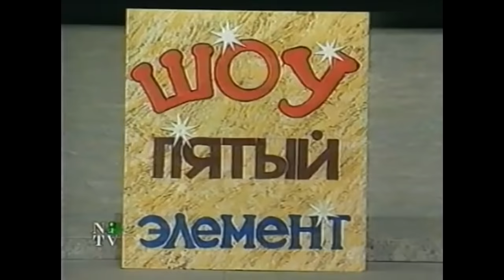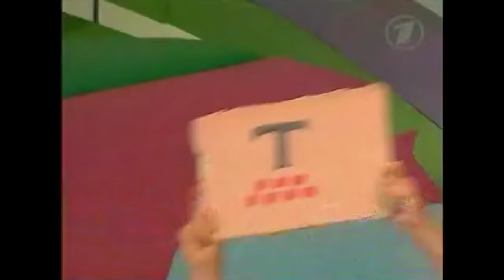КВН. Михаил Галустян. Super Сборник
КВН Сборник легендарных номеров с Михаилом Галустяном в составе команды "Утомлённые солнцем" и в качестве жюри
00:00 - Славик и Димон. Уральские Пельмени. КВН 2019 Встреча выпускников
03:47 - Гадя Петрович Хренова. Утомленные солнцем. КВН 2005 Летний кубок
10:11 - Пародия на Кадырова. ФСБэтмэн против американских героев. Торт и Галустян. Утомленные солнцем. КВН 2016 Спецпроект "55 лет КВН"
18:21 - Гадя Петрович Хренова 2 часть. Утомленные солнцем. КВН 2015 Встреча выпускников в Сочи
25:08 - Мама Кривени вспоминает Гадю. Русская дорога. КВН 2017 Кубок мэра Москвы
25:50 - Бабушка Сирануш. Утомленные солнцем. КВН 2005 Летний кубок
28:44 - Бабушка Сирануш, Медведев и Путин. Утомленные солнцем. КВН 2009 Летний кубок
32:53 - Бабушка Сирануш и Владимир Путин в ресторане. Утомленные солнцем. КВН 2015 Спецпроект "Встреча выпускников"
36:39 - Гастарбайтеры и Галустян. Азия Микс. КВН 2013 Высшая лига. Первая 1/4
37:16 - Пятый элемент. Утомленные солнцем. КВН 1999 Высшая лига. Первая 1/8
44:00 - Шварценеггер против Сталлоне. Утомленные солнцем. КВН 2005 Летний кубок
47:22 - Ремейк. Пародия на Эрнста и жюри. Парапапарам. КВН 2011 Высшая лига Третья 1/4
48:38 - Пародия на «Умники и умницы» (А нас – рать). Утомленные солнцем. КВН 2001 Высшая лига Первая 1/2
51:48 - Вышибала в библиотеке. Утомленные солнцем. КВН 2001 Высшая лига. Первая 1/2
1:01:34 - СТЭМ «Пойдешь за меня»?. Утомленные солнцем. КВН 2009 Летний кубок
1:08:29 - Признание Санжара в любви Пелагее с помощью Галустяна. Азия Микс. КВН 2016 Высшая лига Третья 1/8
1:11:20 - Капитанский конкурс. Утомленные солнцем. КВН 2005 Летний кубок
1:16:19 - Если бы не было КВН. Семен Слепаков. КВН 2016 Высшая лига. Третья 1/4
1:17:06 - Ребенок Галустяна, Маршрутка и другие миниатюры. Утомленные солнцем. КВН 2004 Летний кубок
1:28:07 - Новый тренер в женской сборной по водному поло. Утомленные солнцем. КВН 2015 Встреча выпускников
1:29:51 - Петр I и бояре. КВН-International. КВН 2004. Спецпроект - 43 года КВН
1:32:43 - Бал во дворце Наполеона (Отличный план). Утомленные солнцем. КВН 2003. Высшая лига Финал
1:36:13 - Пушкин, Гоголь и Толстой. Утомленные солнцем. КВН 2004 Летний кубок
1:42:59 - Мальчиш-Кибальчиш. Утомленные солнцем. КВН 2003. Высшая лига Финал
1:47:52 - Эйнштейн. Духовный лидер секты "Юмористы седьмого дня". Утомленные солнцем. КВН 2003. Высшая лига Первая 1/2
1:57:05 - Super Жорик "Песня про 2020 год". Михаил Дудиков. КВН 2020 Высшая лига Финал
1:59:14 - Человек, который поёт лучше всех на свете - Super Жорик. Громокошки. КВН 2020 Высшая лига. Вторая 1/2
2:02:06 - Древний Сочи, Бал у Наташи Ростовой, Пьер Безухов играет на волынке, Родители "Утомленных солнцем". КВН 2004 Летний кубок